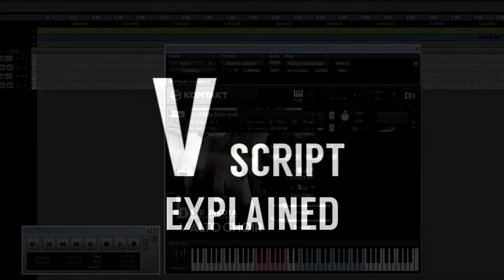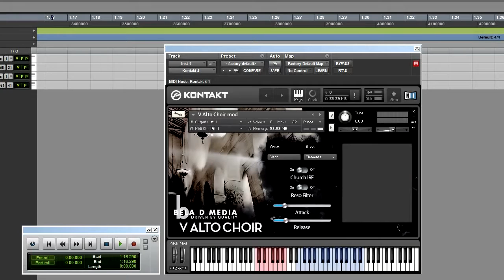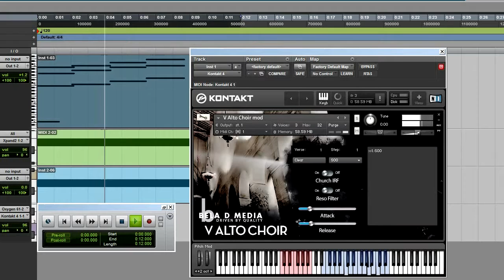Bela D Media | Voices for Kontakt | V Script Tutorial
Voices for Kontakt | Professional Vocalists and Choirs